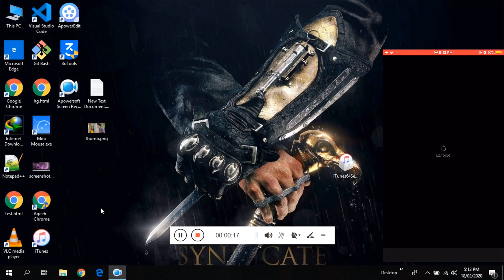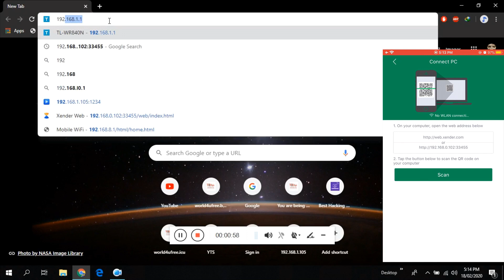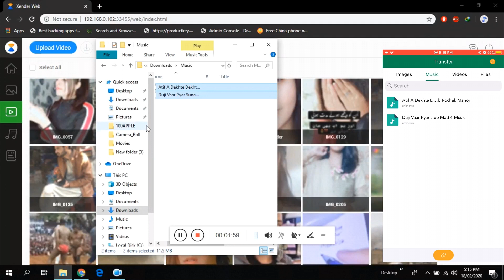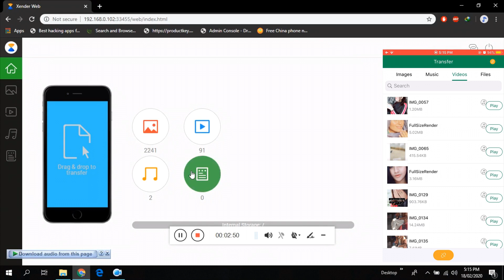How To Import Music And Photos ON An IPHONE After ICLOUD BYPAS 2020 Checkra1n ICLOUD Bypas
Today im going to show you How To Import Music And Photos ON An IPHONE After ICLOUD BYPAS 2020

New Method Unlock iPad iCloud Activation Lock and Use apps in 2019 Untethered With Chekm8 Exploit